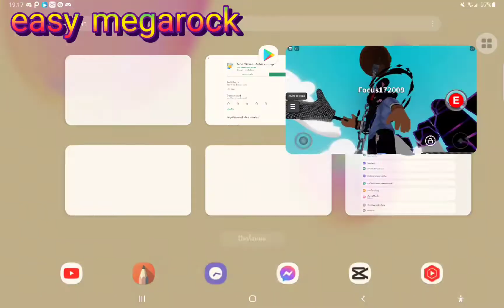[glove]Roblox:slap battle สอนรับmegarock gloveแบบง่ายๆไม่หลุด!?(เคล็ดลับ)